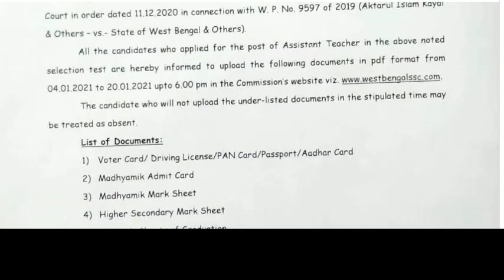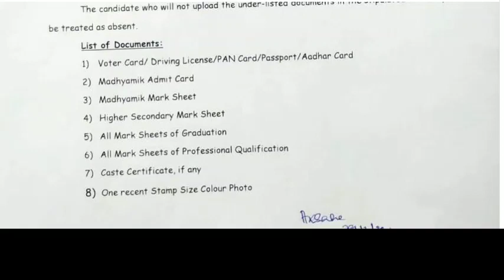Upper Primary Update Today 28/12/2020| New Verification Notice| 1st SLST 2016 Notification